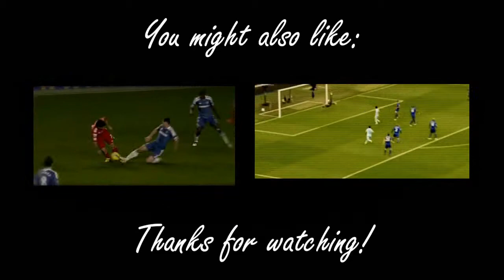Steven Gerrard // Liverpool Legend (1998-2013)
"I've got absolutely no intention of ever playing at another club."

Steven Gerrard has been a leader and a playmaker for Liverpool over the last 15 years, proving himself as one of the best midfielders in the world.

Song: Dog & Panther - Love Make